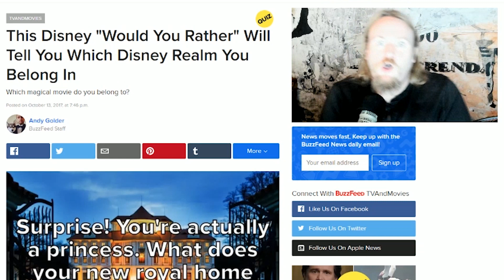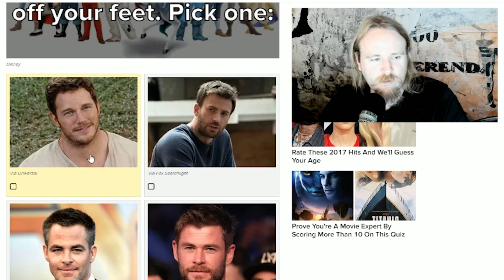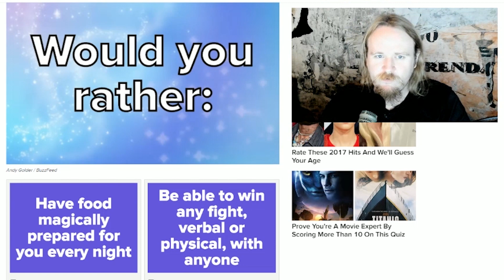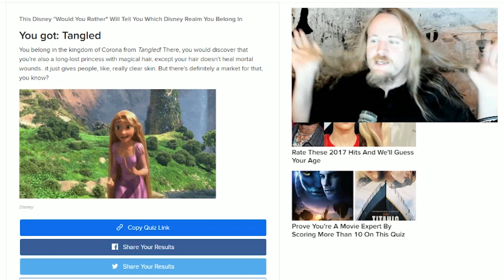TRIGGERED (OCT 21, 2017)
✅Check out Cinema for Cynics, a movie channel for cynical assholes,